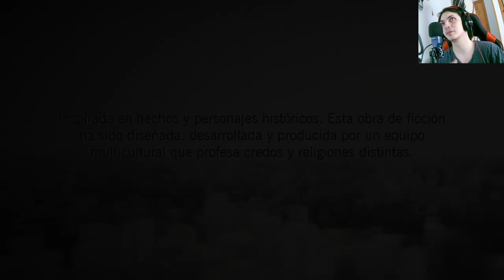🎮 Assassin's Creed Unity: Secuencia 5, Recuerdo 3 - El Profeta 🕵️‍♂️🇫🇷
En este capítulo de Assassin's Creed Unity, Arno Dorian se enfrenta al gran maestre del rito parisino, Chrétien Lafreniere, quien está planeando un ataque en el cementerio de los Inocentes. Acompáñanos mientras exploramos la hermosa ciudad de París y enfrentamos desafíos en esta emocionante misión de la secuencia 5. ¡No te pierdas este capítulo de la serie! 🇫🇷🔍🎭